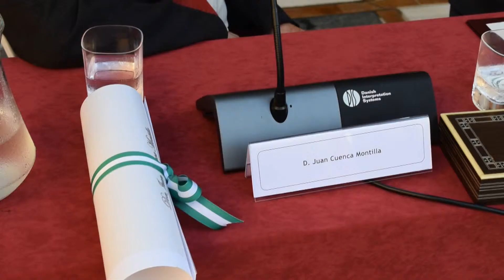Entrega premio 'Blanco White 2014'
El presidente del Parlamento de Andalucía, Manuel Gracia, ha entregado en Córdoba al 'Equipo 57' de artistas el premio José María Blanco White que concede el Consejo Andaluz del Movimiento Europeo (CAME) en colaboración con la Cámara Legislativa. Gracia y Juan Cuenca, representante del colectivo cultural, resumen el sentir de este galardón.